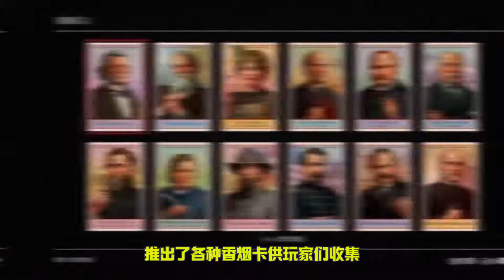这款号称“最伟大的游戏”，之前只有PS4才能玩，你看它配吗？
荒野大镖客2终于上线啦